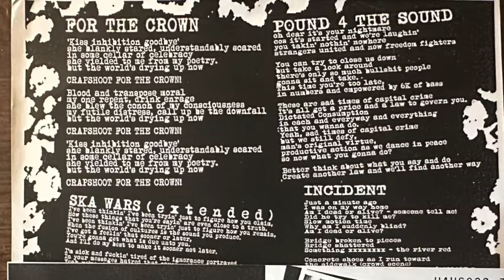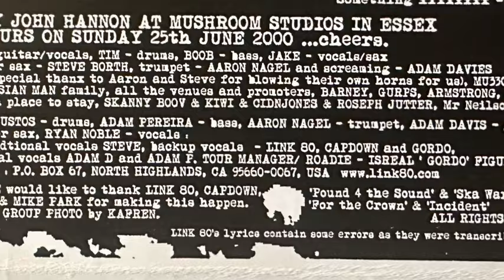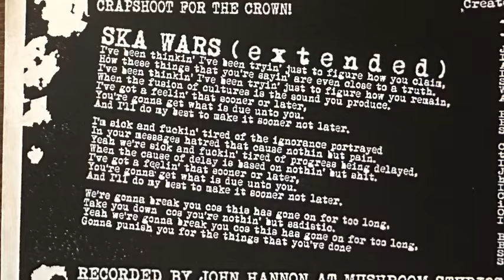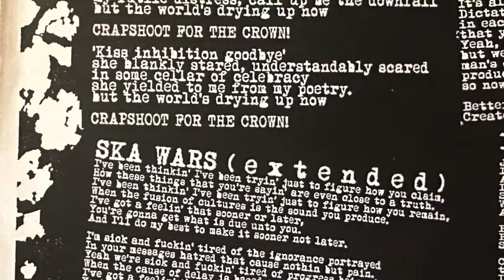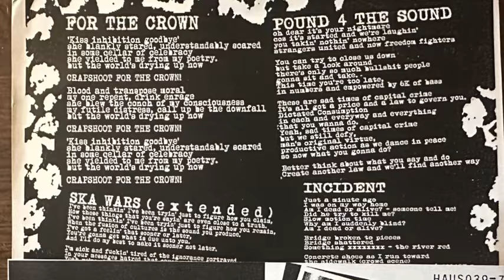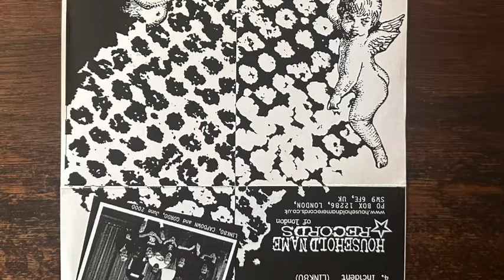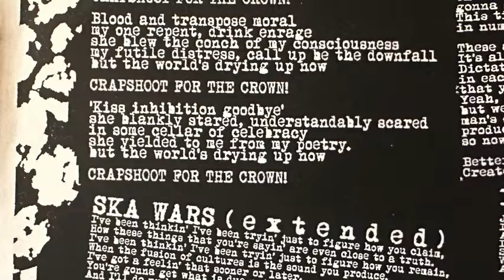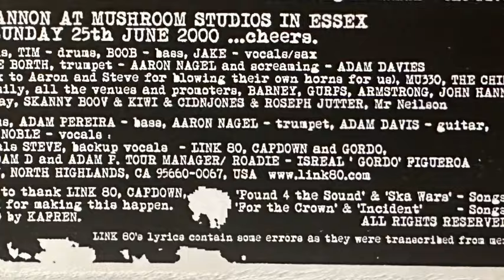Link 80 / Capdown - Split 7" 2000 [LA & UK Ska / Skapunk]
Link 80 was a phenomenal band from the East Bay, California.  They played an energetic blend of ska, punk rock and hardcore with strong vocals, horn section, and powerful music that takes “ska-core” to a new level.

They were active from 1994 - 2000, with Jeff Acree  on vocals for the demo, then Nick Traina from 1995 through his death in 1997. Ryan Noble picked up on vocals and was featured on the last cd and a couple of 7"s, including this one.

Capdown was a five piece ska-core band hailing from Milton Keynes, UK. Formed in 1999, releasing three Full lengths and a ton of EPs before calling it a day in the late 00's.

1 - Link 80 – For The Crown (00:00)
2 - Capdown – Ska Wars - Extended (02:50)
3 - Capdown – Pound For The Sound (07:06)
4 - Link 80 – Incident (11:45)